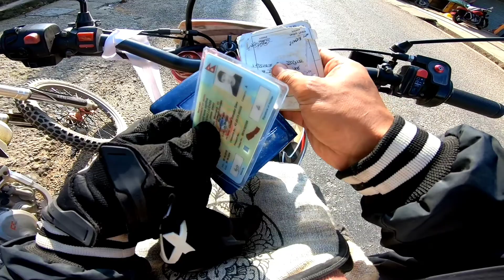Ride to sidhartha higway, Butwal#CF xz250Rr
In this video moto vlog waling to sidhartha higway,Butwal